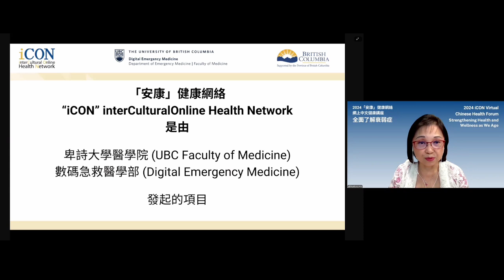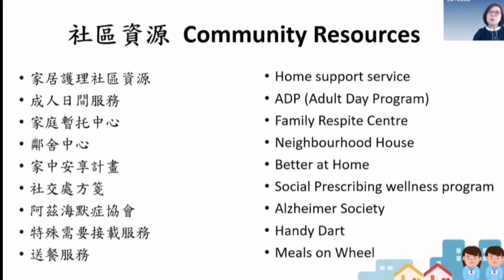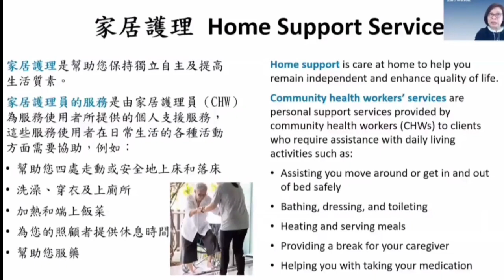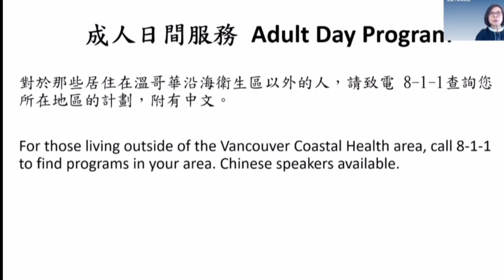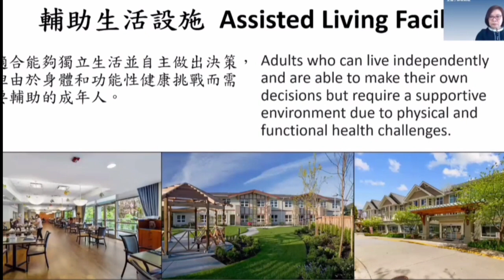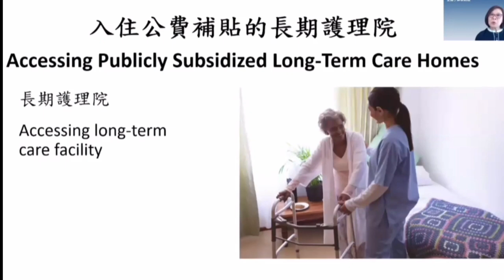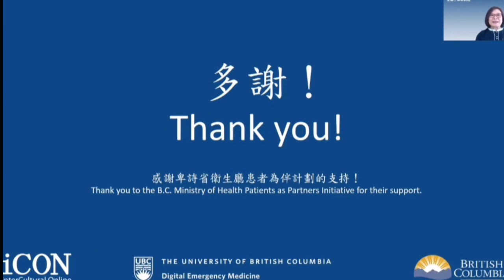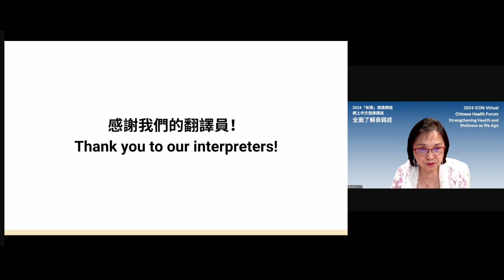（廣東話）衰弱症的相關社區資源簡介 劉鄧瑞瑩 Related Resources for Management of Frailty in Seniors, Winnie Lau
（廣東話）「安康」健康網絡線上中文講座：全面了解衰弱症 劉鄧瑞瑩

「安康」健康網絡線上中文講座：全面了解衰弱症

衰弱症的相關社區資源簡介
劉鄧瑞瑩, 註冊精神科護士

演講内容：
1. 社區資源簡介
2. 如何活用社區資源和服務
3. 長期和預先護理計畫的服務簡介

Chapters:
0:00 簡介 Introduction
1:55 演講開始 Start of Presentation
27:5 結語 Closing

iCON Chinese Health Forum: “Strengthening Health and Wellness as We Age” took place on Monday, June 24, 2024.

Delivered in Cantonese, Mandarin and English, This forum was designed to help patients, their families and caregivers optimize their quality of life by empowering them with knowledge and resources to manage frailty. In this forum participants learned about:

Session: Related Resources for Management of Frailty in Seniors
Speaker: Winnie Lau, Registered Psychiatric Nurse

Learning Objectives:
1. What community resources are available
2. How to access community resources
3. Long term and advance care planning options

Chapters:
0:00 Introduction
1:55 Start of presentation
27:50 Conclusion